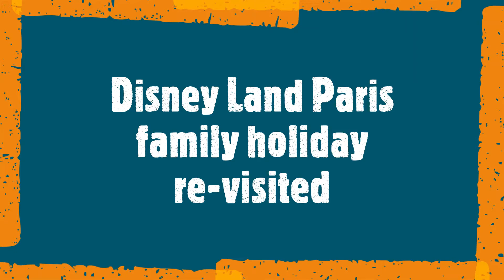Disney land Paris re visited